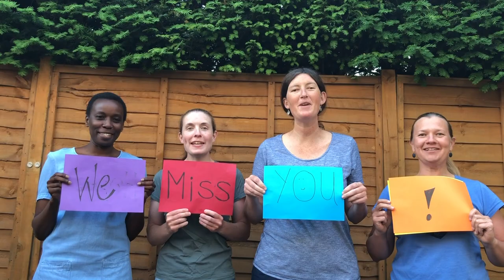Welcome to Dundonald Church!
Welcome to the Youtube channel of Dundonald Church. We are a warm, friendly, family orientated evangelical church in Wimbledon, London.

Join our Sunday Gatherings online - 9, 10:45, 4 & 6:30

New to Dundonald? We’d love the chance to give you a more personal welcome, so please click this link to get in touch